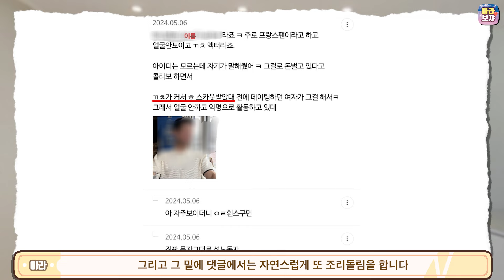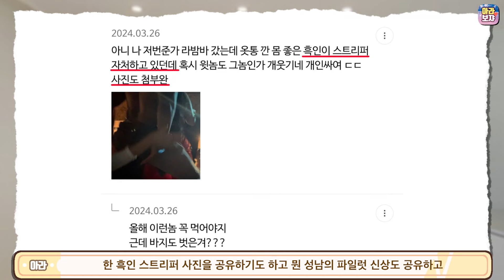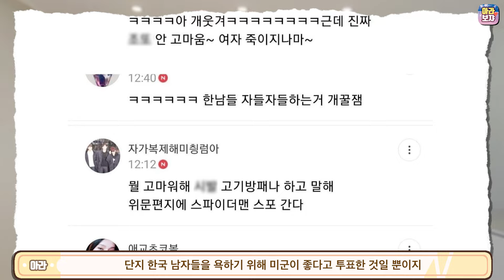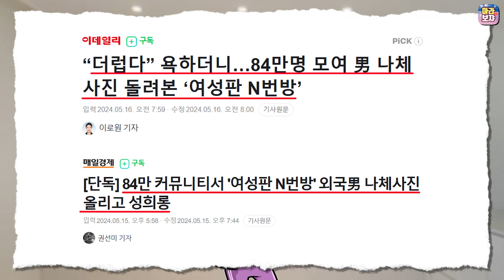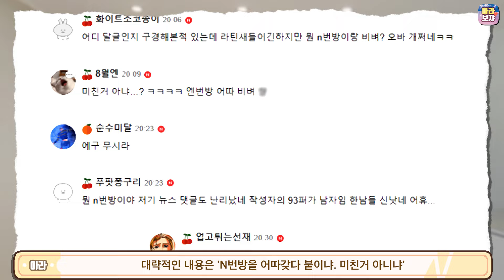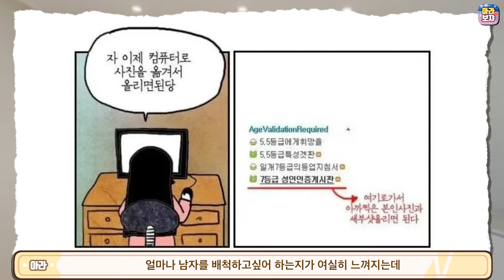와우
감사합니다.